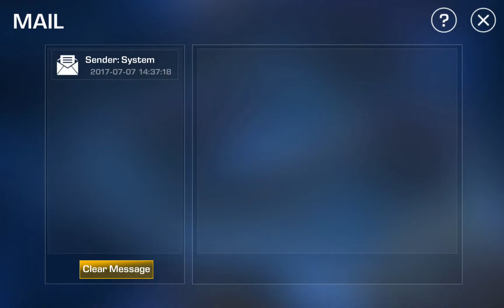Heroes Odyssey - Era of Fire and Ice - Android gameplay PlayRawNow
Heroes Odyssey - Era of Fire and Ice is an online mobile game, a Tactical War-based game with the mixed of multiple game elements such as SLG and TCG, is free to play on Android devices, from EYOUGAME(TWW).